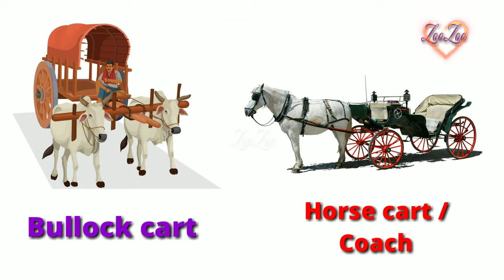Transportation Vocabulary || 75+ Vehicles name in English with Pictures || Transports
Transportation Vehicles
Transportation Vehicles  imges
Transportation Vehicles  List
Transportation Vehicles  names
Transportation Vehicles  in India
Transportation Vehicles  drawing
Transportation Vehicles  chart
Transportation Vehicles near me
Transportation Vehicles pictures
Transportation Vehicles types
Transportation Vehicles  in german
Transportation Vehicles meaning
Transportation Vehicles for sale
Transportation Vehicles preschool
Transportation Vehicles cartoon
Transportation Vehicles  in french
Transportation Vehicles clipart
Transportation Vehicles in spanish
What is a transport vehicles
What are 4 examples of vehicles
Which vehicles is good for transport
How many types of transport vehicles are there
Types of transport vehicles
Goods transport vehicles name
How to pronounce vehicles
Topic about Transportation
Is about a vehicles
Is a plane a vehicles
Is a boat a vehicles
Types of vehicles
vehicles definiation
Importance of transport
vehicles name 10
vehicles name a to z